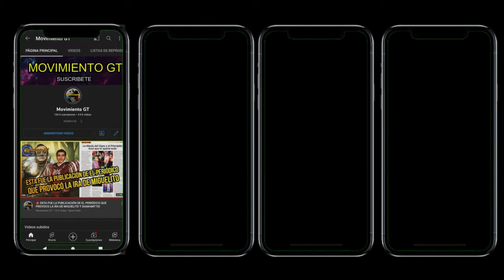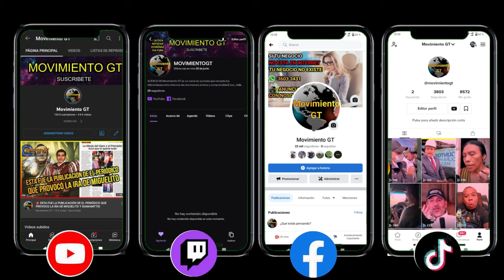URGENTE SANDRA TORRES INAUGURA SEDE EN CAMPAÑA POLÍTICA SAN JOSÉ, PETÉN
Visita de Sandra Torres al municipio de San José donde se apertura la sede de afiliación